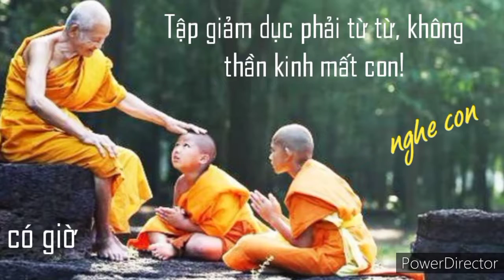Tình Thầy Trò - Chớ có nghĩ Cha Mẹ mình tà dâm. Dù sao họ cũng sinh ra ta - Vượt Thoát